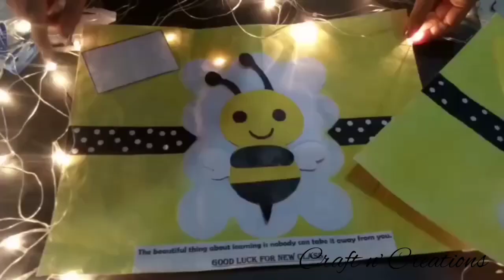Honeybee 🐝Envelope decoration